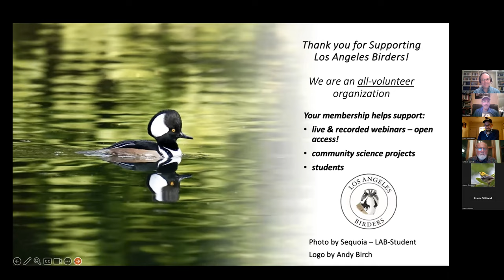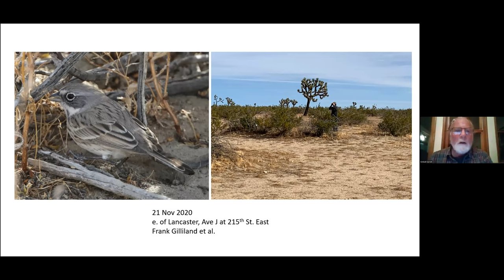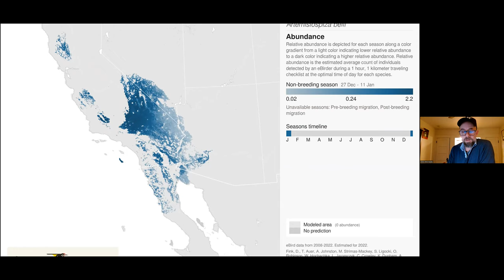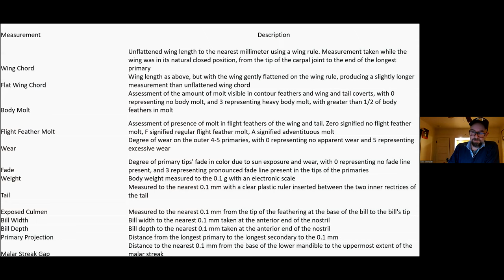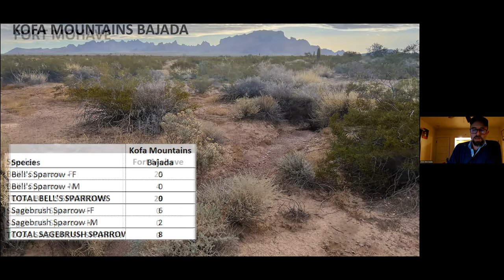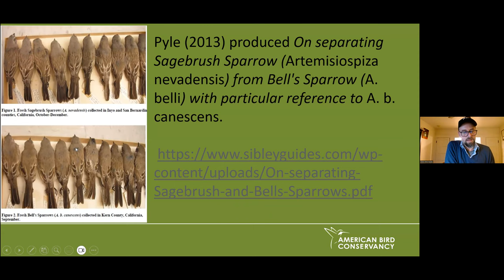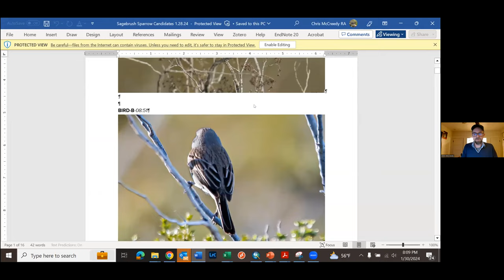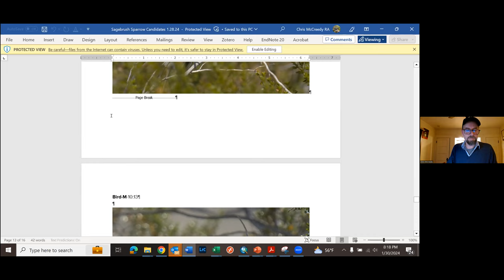Wintering Artemisiospiza Sparrows: Status, Distribution and ID of Bell's and Sagebrush Sparrows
Wintering Artemisiospiza Sparrows: Status, Distribution and Identification of Bell's and Sagebrush Sparrows in the Mohave and Sonoran Deserts
Chris McCreedy

Both Sagebrush and Bell’s Sparrows winter in southeastern California and western Arizona. Species-specific wintering habitat preferences and the degree to which the two species segregate or interact on their wintering grounds nonetheless remained largely undescribed until recently. This knowledge gap was due to the species’ apparent niche overlap during the nonbreeding season, the difficulty of separating the two species in the field, and to the very recent taxonomic separation of Artemisiospiza belli canescens and A. nevadensis into separate species. Chris has conducted research to shed light on the identification, distribution, and habitat questions of Bell’s and Sagebrush Sparrows.

Kimball Garrett will join Chris during the webinar to give a recap of the Great Sagebrush Sparrow Hunt in the Antelope Valley of Los Angeles County during the winter of 2019–2020.

Join Chris and Kimball for an enlightening webinar on a challenging topic of the status of Sagebrush and Bell’s Sparrows in the deserts of California.